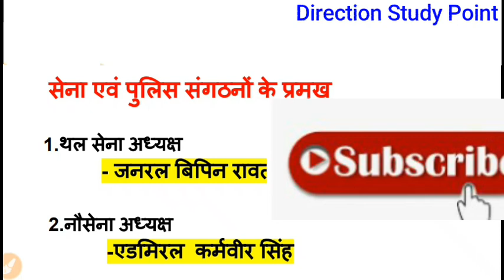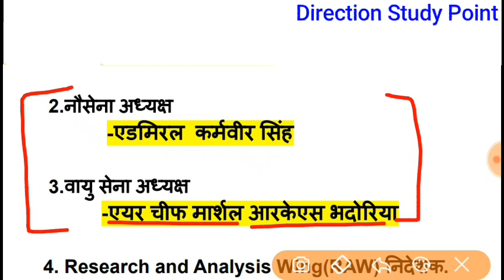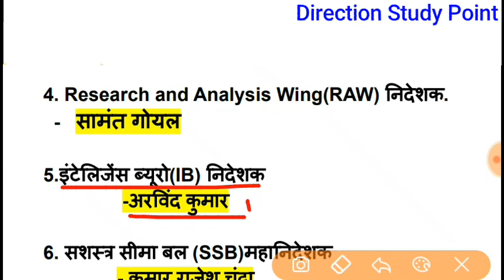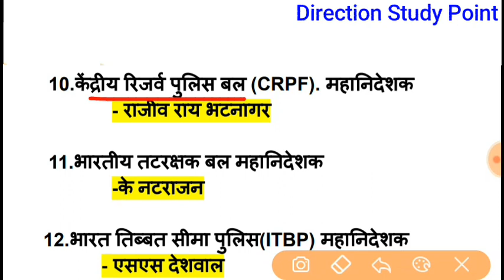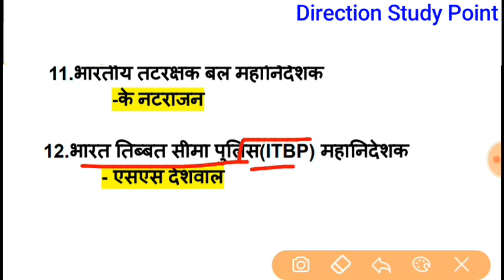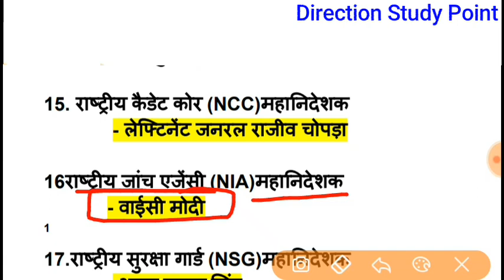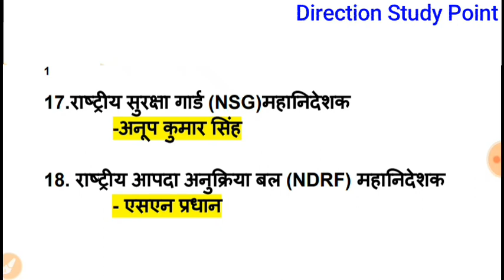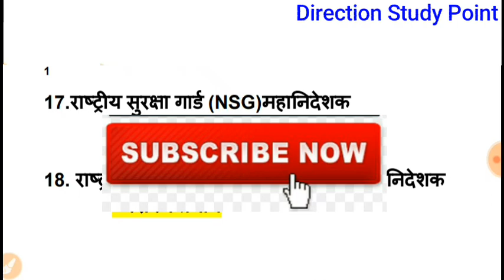सेना पुलिस संगठनों और जांच संगठनों के प्रमुख || Army and Police Chief| Current Affairs in Hindi| JA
सेना पुलिस और जांच संगठनों के प्रमुख
 Army police and investigation chief
New Appointment